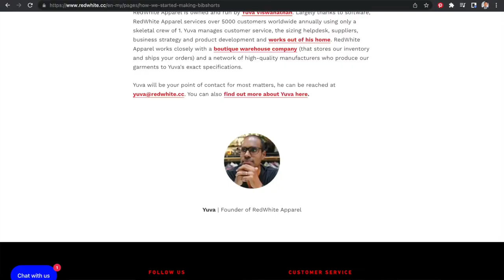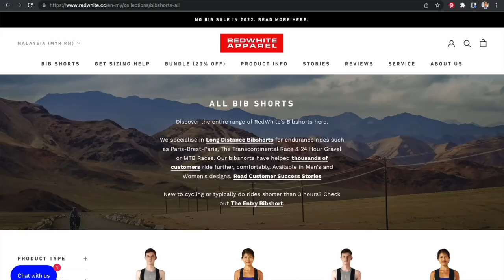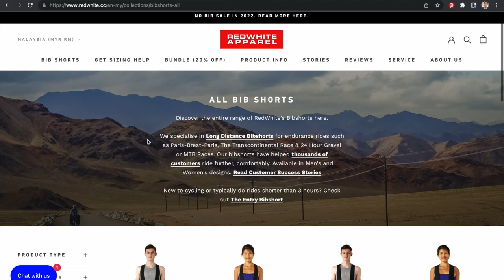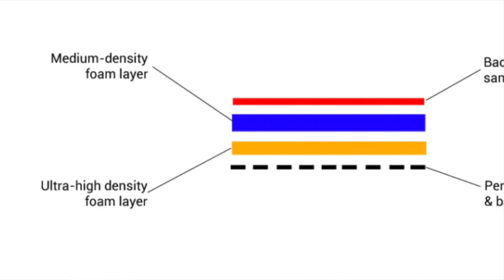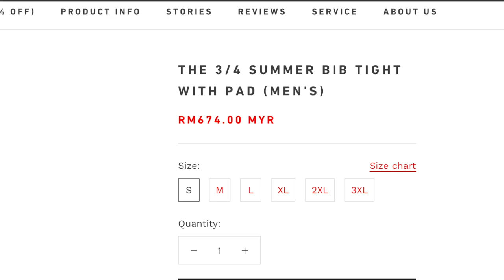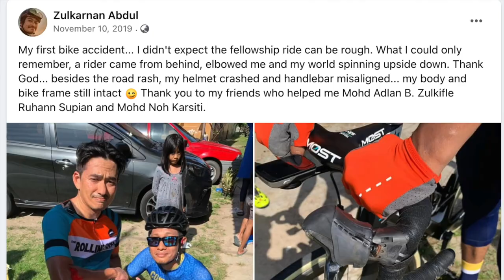REDWHITE BIB SHORT 3/4 | Apakah KELEBIHANNYA memakai bib short 3/4 semasa BERBASIKAL?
Dalam video kali ini saya akan mengulas dan berkongsi kelebihan BIB SHORT 3/4 keluaran terbaru RedWhite Apparel yang berasal dari Singapura. RedWhite menghasilkan bib shorts bertaraf dunia semenjak tahun 2014.

Saya akan berkongsi masalah tentang bib shorts yang lain dan bagaimana bib shorts RedWhite ini menyelesaikannya. Bagi Muslim, adakah bib short ini patuh shariah dalam menutup aurat?

5 sebab mengapa anda wajib memilih bib shorts RedWhite THE 3/4 SUMMER BIB TIGHT WITH PAD.

Saksikan video ini sehingga penghujungnya!

ABOUT REDWHITE APPAREL
RedWhite Apparel makes Bibshorts that helps you ride further, comfortably. We've been doing this since 2014.

Your bibshort keeps you comfortable on your bicycle saddle. Everything else is secondary. It never ceases to surprise us how many mediocre bibshorts exist in the market. An unfortunate reality since making excellent bibshorts isn't rocket science. You just have to focus on it.

Our lofty goal is to become your Go-To bibshort supplier.

We can only achieve this by being laser-focused on bibshorts. We deliberately choose not to produce any other product except items that keep your undercarriage well padded and this focus has resulted in our products getting incredible generous reviews from customers.

RedWhite Apparel's signature bibshort since 2014 is The BIB. This is a best seller and is actively used at ultra distance events such as The Paris-Brest-Paris (1200km) and the Transcontinental Race (3200km). The BIB was one of the first bibshorts in the world to use a Heat Moulded Chamois & Silicone Microdot Grippers , features that are now standard in the industry.

We also offer a bibshort for new cyclists and sub-3 hour rides called The Entry Bibshort. It's more affordable than our long-distance shorts and will be your entry point into the brand, particularly if you don't ride ultra-distances.

RedWhite Apparel is based in Singapore. We produce our garments in factories around the world and centralise inventory in an automated warehouse in Singapore. We work with FedEx, UPS, DHL Express and QExpress to ship bibshorts to our customers' doorsteps worldwide in less than 8 days. Read more about shipping.

THE FOUNDER & OWNER
RedWhite Apparel is owned and run by Yuva Viswanathan. Largely thanks to software, RedWhite Apparel services over 5000 customers worldwide annually using only a skeletal crew of 1. Yuva manages customer service, the sizing helpdesk, suppliers, business strategy and product development and works out of his home. RedWhite Apparel works closely with a boutique warehouse company (that stores our inventory and ships your orders) and a network of high-quality manufacturers who produce our garments to Yuva's exact specifications.